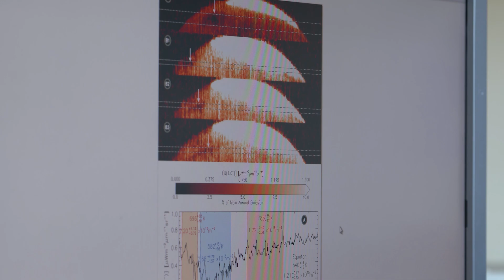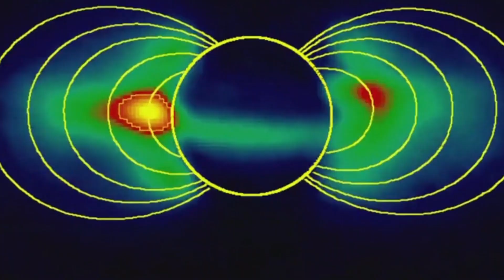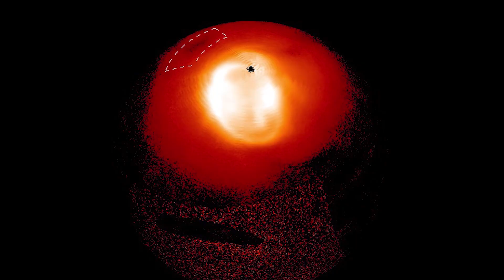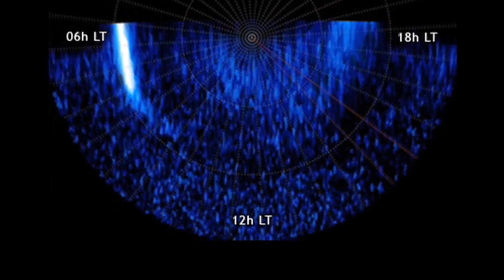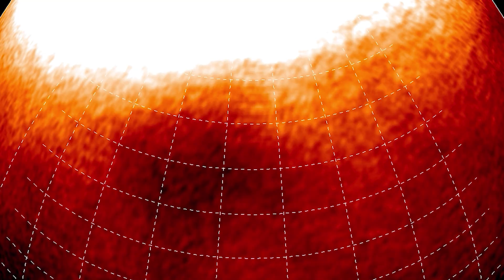Jupiter's Hidden Wonders - NASA's Breakthrough Discoveries Revealed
The largest planet in our solar system is not just a colossal gas giant.
Jupiter, in its immense presence, harbors the very patterns of the solar system's formation and even conceals the mysteries of processes unfolding on Earth.
It is for this reason that astronomers are eager to unravel as much as possible about Jupiter.
For those of you intrigued by this colossal celestial body, get ready as we delve into the fascinating realm of Jupiter.
Prepare for a cosmic journey as we embark on an exploration beyond our planet!

Jupiter's Meteorological Tapestry
When we venture out of our homes, the decision to don warm attire or carry an umbrella hinges on our awareness of the weather.
Likewise, astronomers meticulously scrutinize Jupiter's atmospheric conditions.
Could it be that these scientists are contemplating spending their vacation amidst the tempestuous skies of Jupiter?
Since the inception of such investigations in 1978, scientists have been diligently collecting temperature data across diverse regions of Jupiter.
In 2022, the culmination of observations spanning over three Jupiter years was unveiled to the world.

Jupiter's Snowfall
On August 5, 2011, the Atlas-5 rocket embarked on a cosmic odyssey, catapulting the planetary probe "Juno" into an extended journey.
Almost five years later, Juno reached the colossal gas giant, Jupiter.
With its sights set on this celestial body, Juno embarked on a mission to investigate its magnetosphere, atmosphere, and internal structure.
Despite the mission's extension until 2020, Juno has already gathered a plethora of valuable information about this massive gas giant, enriching our comprehension of Jupiter while introducing novel mysteries.
While various astronomical instruments focus on Jupiter, "Juno" stands out, not only providing an astonishing volume of data but also stirring our collective imagination.

Jupiter's Core
Before "Juno" embarked on its orbital journey around Jupiter, scientists speculated the presence of a high-density compact core, possessing 5 to 20 times the mass of Earth, deep within the gas giant.
This core is believed to be enveloped by a mantle of metallic hydrogen and an outer envelope composed of hydrogen and helium.
However, as "Juno" commenced its measurements of Jupiter's gravitational field, discrepancies with conventional theories surfaced.
In response, scientists proposed a new model challenging the previously held notions.
According to this model, the core occupies nearly half the radius of Jupiter, overturning the long-standing concept of a compact foundation that was foundational in previous theories.

Auroras on Jupiter
Auroras, an exquisitely beautiful phenomenon, grace not only the Earth but also Jupiter's celestial canvas.
In 1979, Voyager 1 first observed light above Jupiter's North Pole, yet many details of this spectacle remain shrouded in mystery.
While Earthly auroras arise from the influence of solar wind, Jupiter's auroras might be even more intricate.
This complexity arises from Jupiter's significantly stronger magnetic field and its greater distance from the sun compared to Earth.
On Earth, charged particles from solar wind move along magnetic field lines, exciting nitrogen and oxygen atoms in the atmosphere, producing shimmering displays of red, green, and purple.

Connected Satellites
The strength and behavior of auroras seem to be related not only to solar wind but also to Jupiter's satellites.
The launch of the space probe "Juno" not only supported such speculations but also raised new questions for scientists.
In 2016, Juno successfully captured fantastical images of auroras above the South Pole.
This is a challenging observation from Earth.

Jupiter's New Satellites
The fascination with Jupiter goes beyond the mysteries of its main body.
The numerous satellites orbiting Jupiter also continue to captivate astronomers with their intriguing enigmas.
Take, for instance, Ganymede, boasting the title of the solar system's largest satellite, and Europa, holding the potential for a liquid ocean beneath its icy exterior—such wonders leave no room for lacking allure.
The initial four satellites of Jupiter were meticulously documented by the observations of the renowned Galileo Galilei in the year 1610.
Fast forward to the present day, where scientists wield equipment significantly more robust and advanced than the tools employed by the Italian astronomer.

Jupiter's Abyss
The grand spectacle of Jupiter, the Great Red Spot.
Spanning an impressive 16,000 kilometers, this powerful high-pressure system has been under observation for a staggering 350 years. Yet, within Jupiter's atmosphere, there are numerous other captivating features.
One such spectacle is the "Abyss of Jupiter," captured by NASA's Juno spacecraft on May 29, 2019.
This anomaly presents an exceptionally rare vortex with a bright periphery and a dark center.